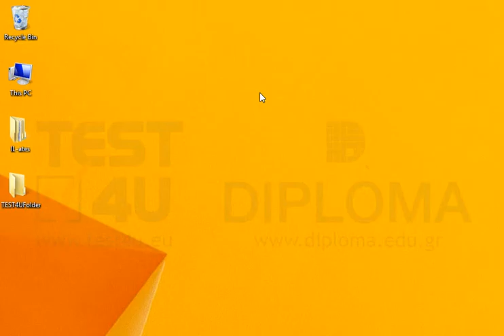Restore the file filenew.doc from the recycle bin.